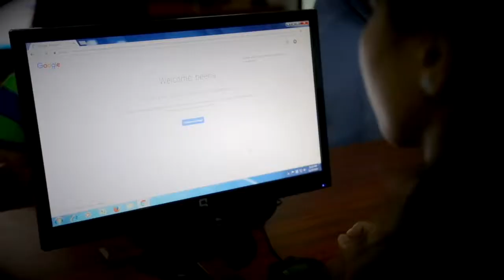Uttarakhand Student Exchange Programme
I.Q.F., New Delhi is working towards a seamless integration of mind-power and academic pedagogy in rural Uttarakhand. The idea is to familiarise students and youth with their peak potential - beyond boundaries of the classroom. In this initiative, Gen Y is learning how to value their cultural ethos by arresting urban migration and erosion of traditional values.

Please watch a unique initiative of I.Q.F. ’Uttarakhand Student Exchange Programme' under which the students of Saraswati Vidya Mandir, Mehelchauri, Chamoli visited New Delhi for a five-day programme.